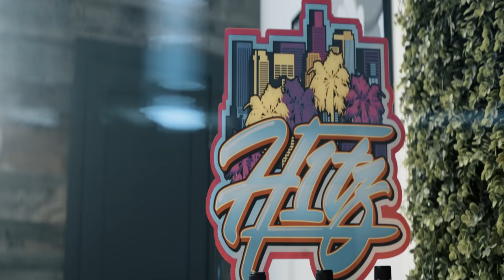Rick Hyde (BSF) - H1TZ (Prod. Rick Hyde) (New Official Music Video)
Black Soprano Family (BSF) artist Rick Hyde teams up with H1TZ Records for the single, "H1TZ"

Produced by Rick Hyde.